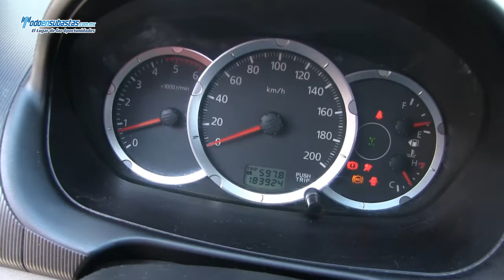Mitsubishi / L200 4X4 Diesel Doble Cabina A/A B/A CD Rines de Aluminio / 2011